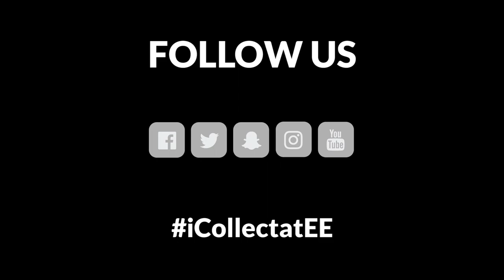Star Trek: The Original Series Captain's Chair 1:6 Scale Replica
Quantum Mechanix presents the Star Trek: The Original Series Captain's Chair 1:6 Scale Replica! In scale with their previously released Captain Kirk Action Figure (sold separately), this stunning replica features multiple light and sound configurations and swivel movement. Fans can use either batteries or a USB cord to power up the chair and activate four different light and sound display settings like the bridge operations, ship-wide announcement, view screen scanning, and red alert. Measures about 8-inches tall and requires 3x "AA" batteries (not included) or Micro-USB 2A cord (not included).